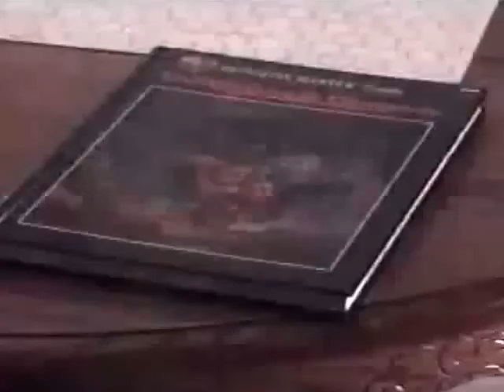D&D: The Movie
We made this video just before Dungeons and Dragons starring Marlon Wayans and Jeremy Irons was released in 2000 because we knew it would be terrible and as real players we wanted to show what the REAL D&D is like!!